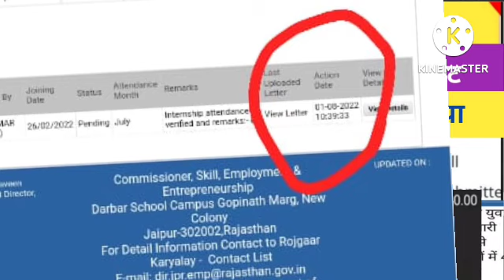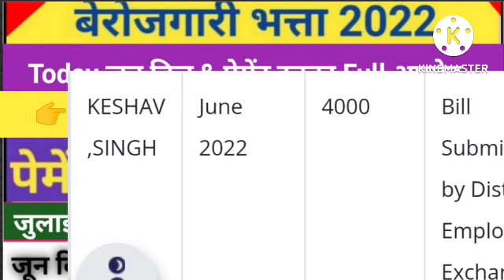पेमेंट आया जून बिल पास ? berojgari bhatta latest news | berojgari bhatta june bill 2022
berojgari bhatta june bill update 2022
जुलाई अटेडेन्स फॉर्म ऐसे भरे

About this video : बेरोजगारी भत्ता जून बिल पेमेंट के बारे मे बताया है
rajasthan berojgari bhatta attendance form
rajasthan berojgari bhatta internship joining letter
rajasthan berojgari bhatta internship